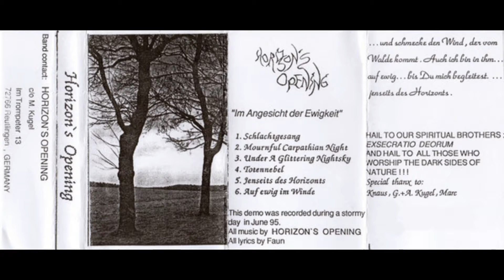Horizon's Opening - Im Angesicht Der Ewigkeit (1995) (Raw Black Metal)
Artist: Horizon's Opening
Album: Im Angesicht Der Ewigkeit
Year: 1995
Genre: Raw Black Metal
Country: Germany

TRACKLIST:

1. Schlachtgesang
2. Mournful Carpathian Night
3. Under A Glittering Nightsky
4. Totennebel
5. Jenseits Des Horizonts
6. Auf Ewig Im Winde